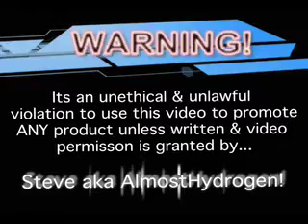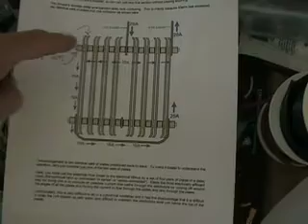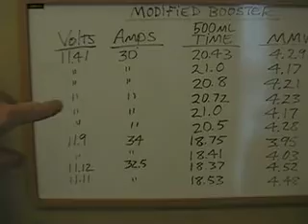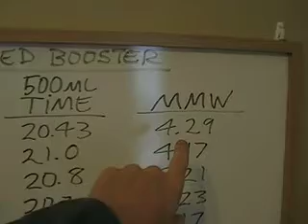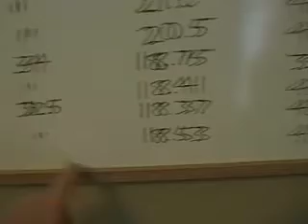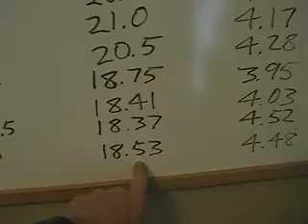Always room to Improve: Mods, a Rant & Results (MMW s)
Just wanted to address some stuff that was on my mind and the testing of the modified booster in the vehicle for output & MMW (no mileage test yet, I am still working on getting the solution just right - remember I dont have a pwm so I have to pay more attention to details in this regard).

Anyway I hope you learn something as you experiment and share with others too.

Peace,

Steve aka AlmostHydrogen

BTW here is the test that higherpoweredh20 did "o2 revisit with corrected test procedure" and that even when introducing a butt-load of oxygen before the O2 sensor, it did NOT change the O2 sensor voltage. This shatters what we once thot of as being "a law" (that the 'o' in hho will change the voltage in your 02 sensors and it will reflect, but it clearly does not in this case). Again more testing and sharing info is needed.

Please everyone do more tests so we can fix this problem and save more money at the pump!

:D